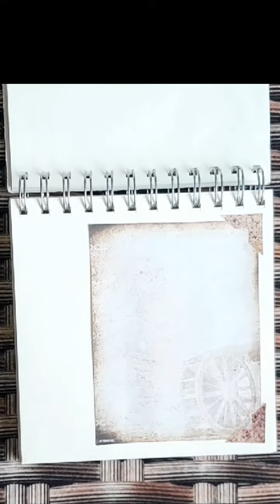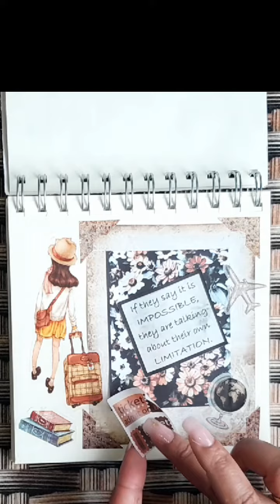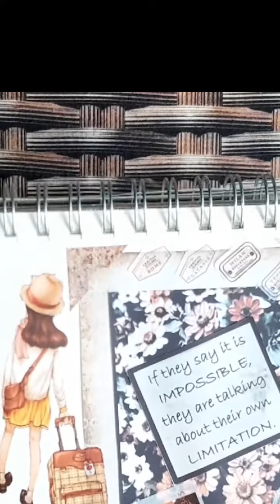black and beige vintage theme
if you enjoy journaling and scrapbooking, join me with my asmrjournaling video.

also visit my...
Instagram: @wilsonsjournal for sneak peaks as well as my Tiktok: @wilsonsjournal.